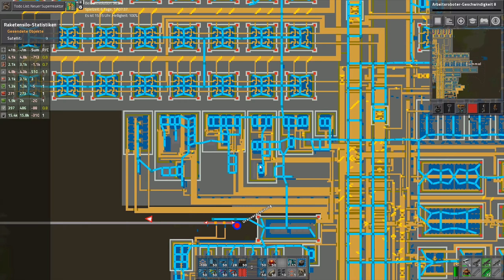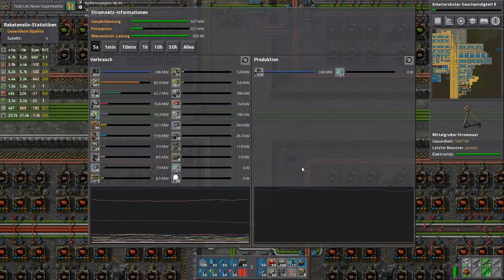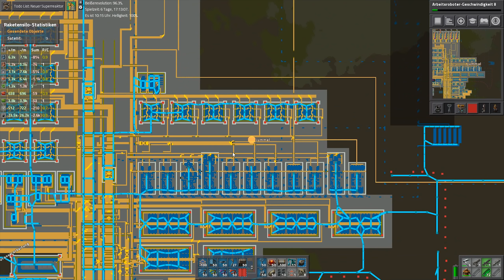Festbrennstoffmangel - #190 FACTORIO Staffel 2 [Deutsch/German][Live-LP]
Factorio Staffel 2
Es ist wieder soweit! Mehr = Besser. Das ist Factorio!